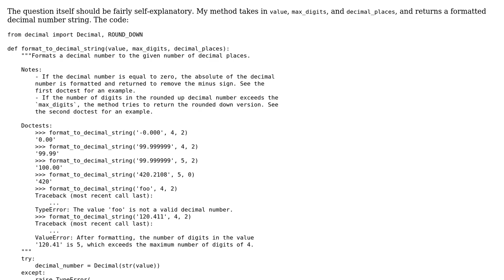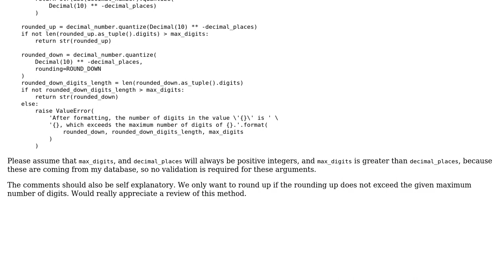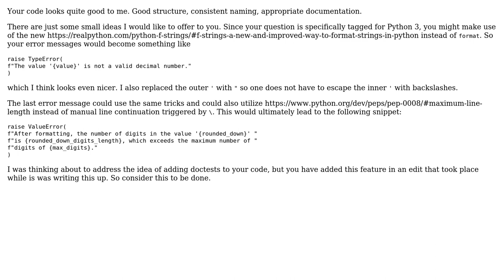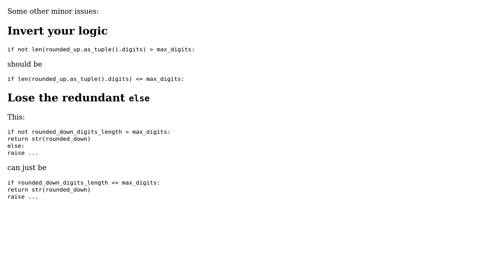Method for formatting a decimal number in Python using the given maximum number of digits and...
Code Review: Method for formatting a decimal number in Python using the given maximum number of digits and decimal places

With thanks & praise to God, and with thanks to the many people who have made this project possible! | Content (except music & images) licensed under CC BY-SA | Music | Images & others | With thanks to user Reinderien user darkhorse user AlexV user 200_success and the Stack Exchange Network Trademarks are property of their respective owners. You are responsible for your own actions.